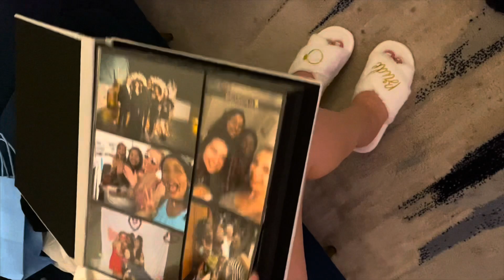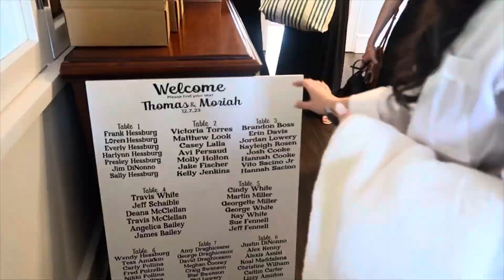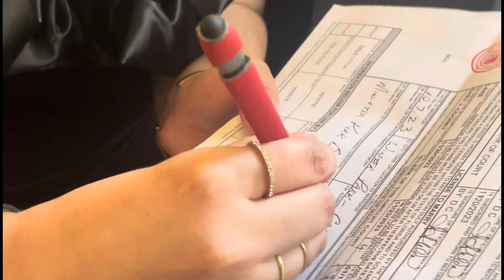Moriah’s Wedding Vlog | December 2023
Spent two days getting one of my favorite girls married!! It was two days of love and laughs and memories 🤍🩵